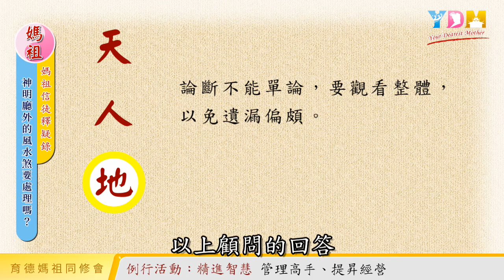神明廳外的風水煞要處理嗎？風水不佳會有什麼影響？【媽祖信徒釋疑錄】